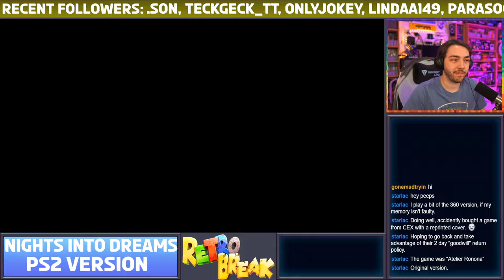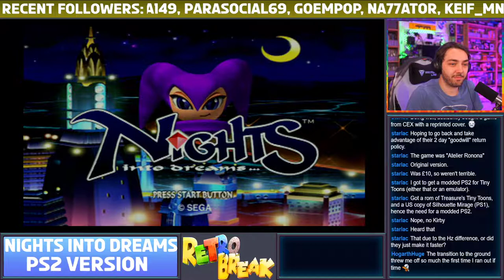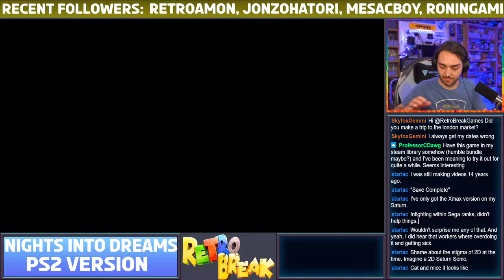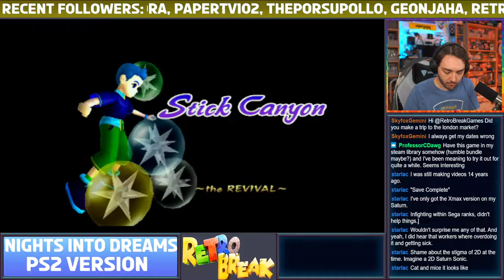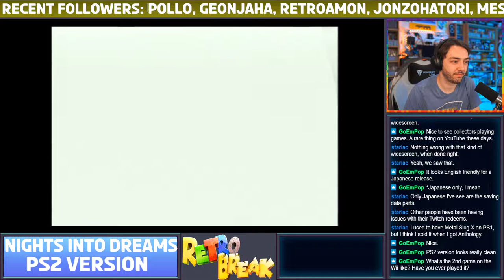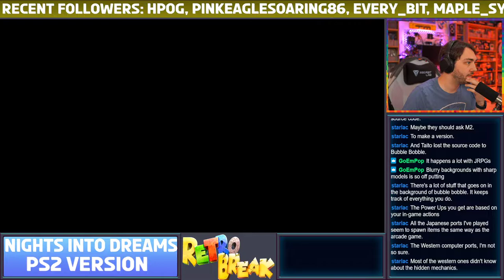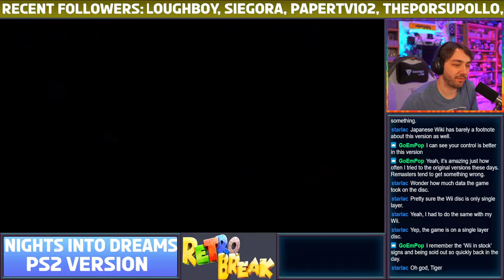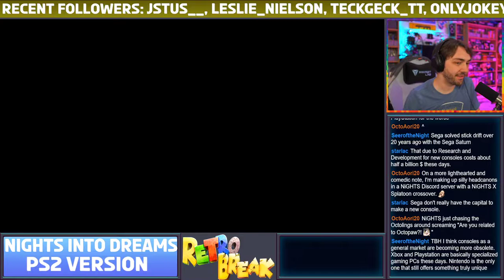Nights Into Dreams PS2 Version